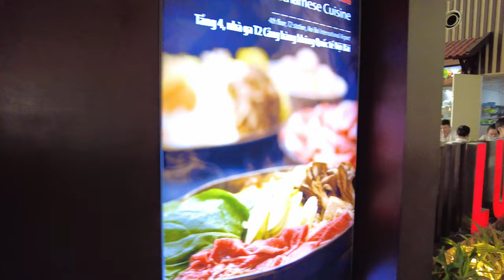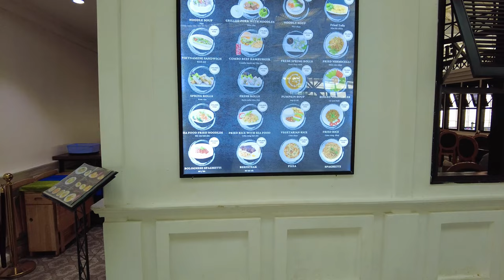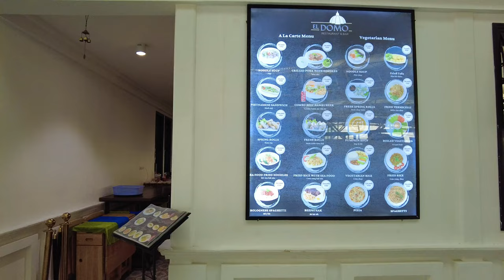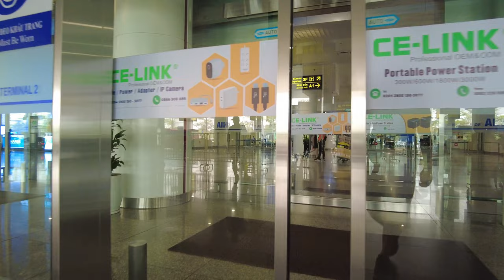A Walking Tour of Hanoi International Airport in Vietnam - 4K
Welcome to our walking tour adventure of Hanoi International Airport! In this video, we'll take you on a fascinating journey through one of Vietnam's most vibrant and modern airports. You'll experience the hustle and bustle of this busy transportation hub, and discover the unique features and services that make Hanoi Airport stand out.

We'll start our tour from the departure area, where you'll see the excitement of passengers and their loved ones as they reunite. We'll then move on to explore the modern facilities and amenities of the airport, from the shops and restaurants to the lounges and business centers. You'll also get a glimpse of the stunning architecture and design that has made Hanoi Airport an award-winning destination.

As we walk through the airport, you'll learn how to navigate and make the most of your time at the airport. Whether you're a first-time traveler to Vietnam or a frequent flyer, this walking tour of Da Nang International Airport will give you a unique and unforgettable experience. So come join us on this journey and discover the wonders of this amazing airport!

This video was filmed entirely in 4K 60FPS with high definition binaural sound. Recorded in April 2023 and the temperature was around 25 degrees Celsius.